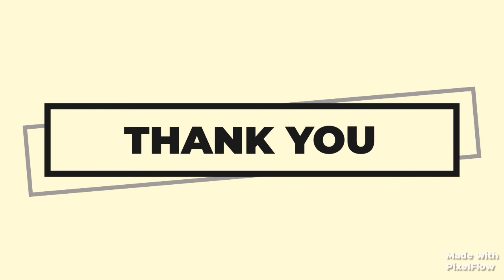Depok || Membludak! vaksin serentak hari ke 4 & 5 II part 2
Pelaksanaan vaksin serentak di 11 kecamatan se Kota Depok pada hari ke dan k-5 membludak sehingga antrian mencapai lebih seratus meter... luar biasa' antusias masyarakat Depok untuk dapat di vaksin. Semoga segera kita semua sehat dan terhindar dari virus covid 19 ini